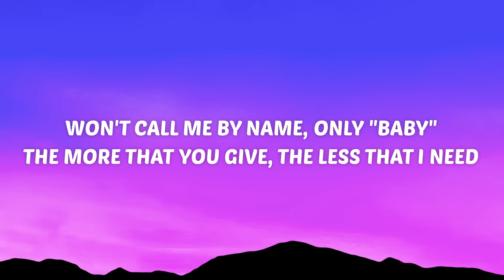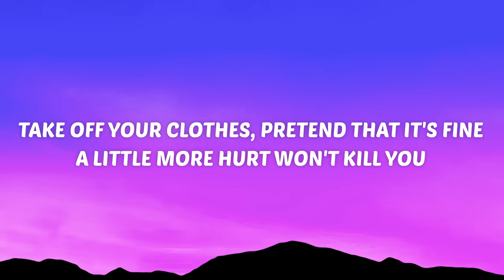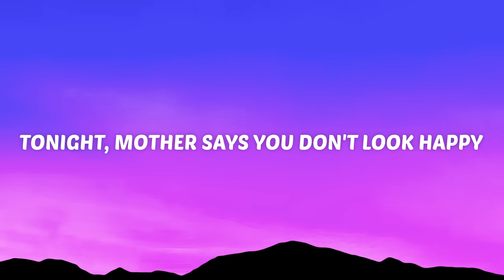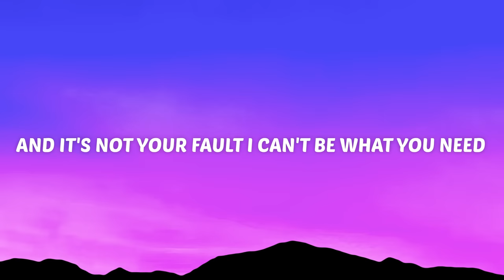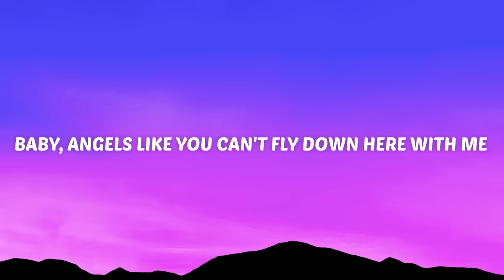Miley Cyrus - Angels Like You (Lyrics)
[Post-Chorus]
Ah, oh
Ah, oh